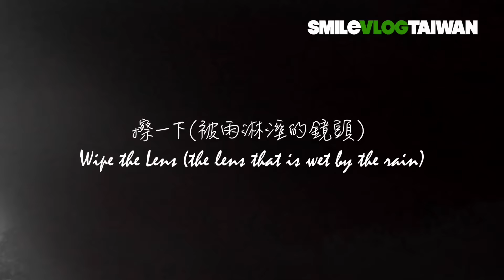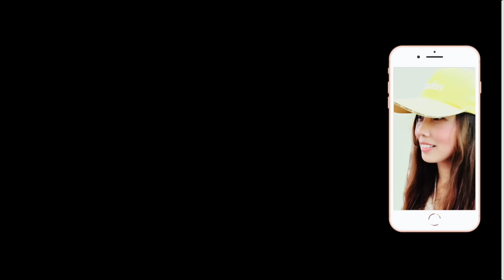【🇹🇼風雨中燦爛陽光般的笑容!!!!!粉粉們的彩蛋】三軍儀隊中正紀念堂美麗陽光下的升旗及風雨中的降旗【玲玲微電影 SmileVlog】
影片標題：【🇹🇼風雨中燦爛陽光般的笑容!】三軍儀隊中正紀念堂美麗陽光下的升旗及風雨中的降旗【玲玲微電影 SmileVlog】

拍攝時間： 2019年6月25日星期二 早上六點晚上六點

拍攝器材：Canon EOS M50 無單反相機with Canon 55-200mm Lens, iPhone 8 Plus, GoPro Hero 7 Black

影片故事：2019年6月25日這一天天氣變化很快，早上升旗是美麗的艷陽天，晚上卻是雨下的超大，玲子就把這一天的升降旗完整的紀錄片完整的呈現給喜愛三軍儀隊的哥哥爸爸弟弟妹妹們，雖然大家沒能到現場跟他們一起淋雨，想必也是很關心他們如何執勤任務的。這支影片上半段用二種器材 - iPhone 及 Canon EOS M50（拍到一半沒電），後半段則是全程用GoPro拍攝，因為雨太大了，手拿雨傘一支手拿相機，有點不方便，所以只好用GoPro拍攝，由於現場天色昏暗，畫質不太清晰，但喜愛儀隊的粉粉們仔細看哦，中間有很多你們最喜歡的小彩蛋，尤其爸爸要看一下您可愛陽光笑容的小孩。他是對爸爸您微笑哦

除了這個專屬爸爸的小彩蛋，還有邊走邊回頭笑的便衣帥哥的笑容、 鹿鹿說的馬國畢帥哥便衣的回眸二笑，還有以為是路人甲路人乙一般帥氣出門的便服儀隊弟兄，還有還有最後突然出現在鏡頭前穿著軍雨衣斗篷的儀隊弟兄的笑容等等，雖然他們沒有穿著帥氣的禮兵服，在玲子看來那些笑容是世界最美最燦爛的！💪💪💪💪💪玲玲敬上。

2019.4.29 中正紀念堂衛兵交接儀式系列Chiang Kai-shek Memorial Hall  Guard Mounting Series

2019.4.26 中正紀念堂衛兵交接儀式系列Chiang Kai-shek Memorial Hall  Guard Mounting Series

2019新北市潑水節系列